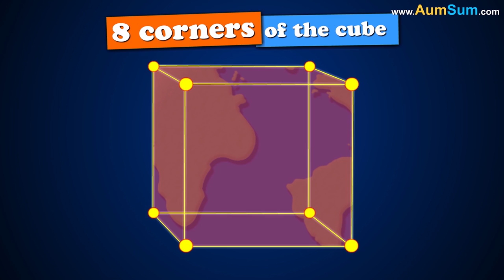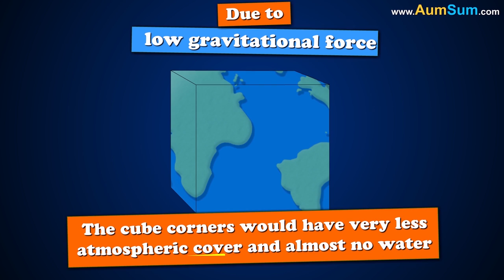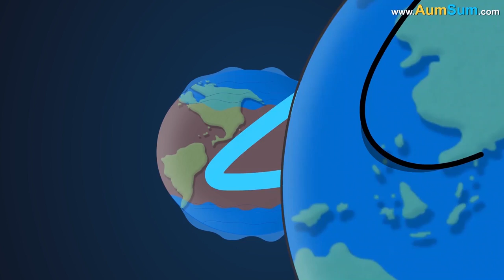What if all the Bees Die? + more videos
There are more than 16,000 species of bees. Bees generally collect pollen and nectar from flowers for their survival. In this process, they help pollinate majority of the fruits and vegetable crops which are consumed in the world today. Some studies reveal that more than 90% production of cherries, blueberries and almonds is a direct result of the pollination efforts of bees.

Also, certain bees have evolved as per the size and structure of specific flowers, hence if there are no bees, these plants would definitely go extinct. This will also have a catastrophic effect on the food chain as the animals eating those plants will slowly but surely perish.

Finally, because of the absence of natural sweetener like honey, many people may switch over to an unhealthy artificial sweetener like sugar.